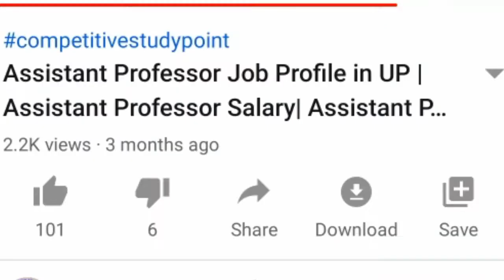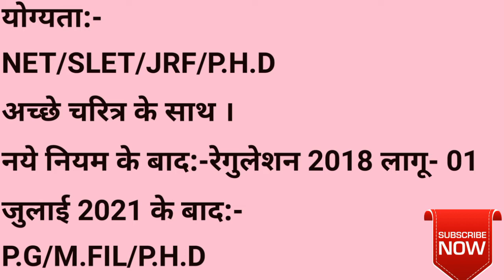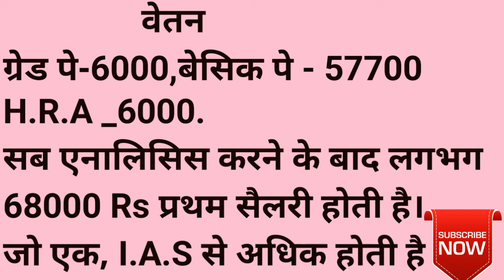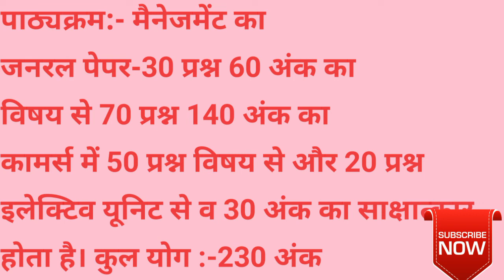UP assistant professor vacancy 2020|up assistant professor salary syllabus 2020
उत्तर प्रदेश असिटेंट प्रोफेसर भर्ती 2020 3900+पदों की भर्ती का विज्ञापन up assistant professor